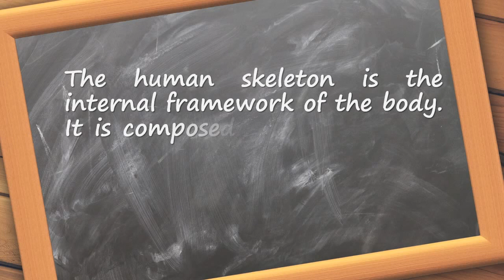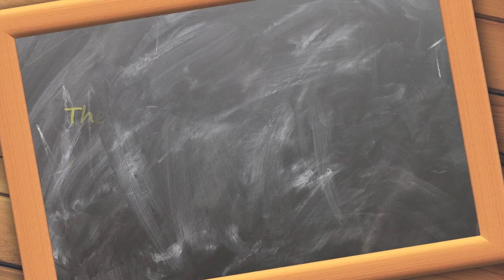How many bones does a human body have?